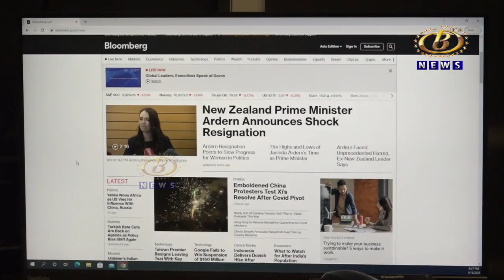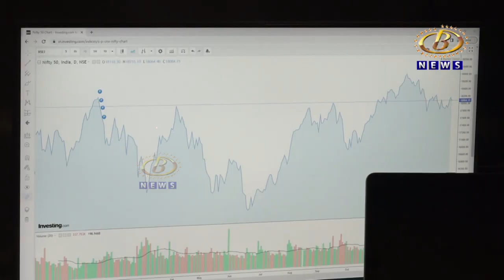शेअर बाजारात उलथापालथ होत असताना,गुंतवणूकदारांनी कोणती भूमिका घ्यावी शेअर कनेक्टच्या आजच्या भागात...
शेअर बाजारात उलथापालथ होत असताना, गुंतवणूकदारांनी कोणती भूमिका घ्यावी याबाबत माहिती घेऊन शेअर कनेक्टच्या आजच्या भागात...